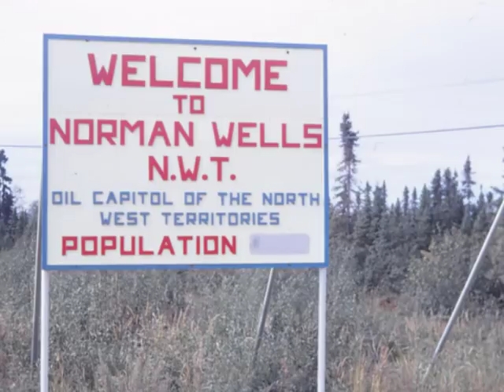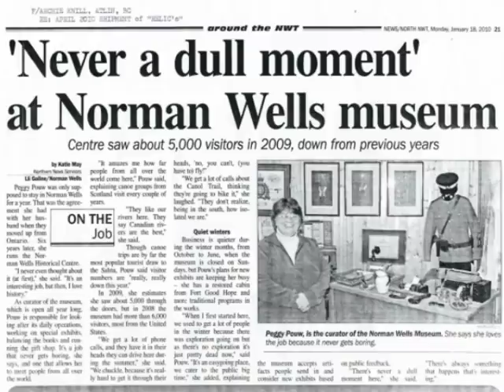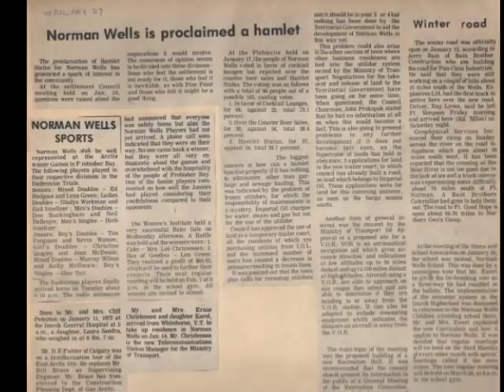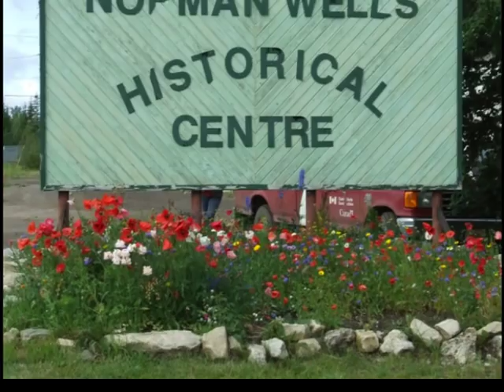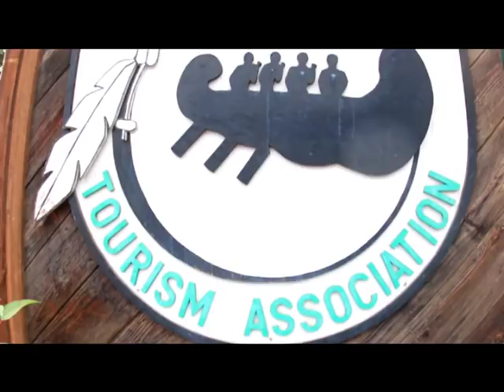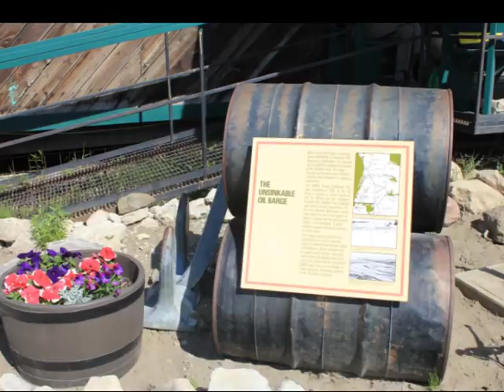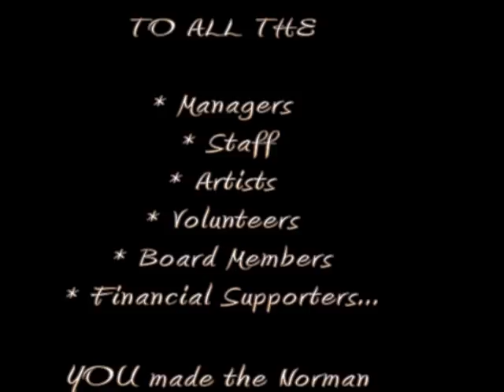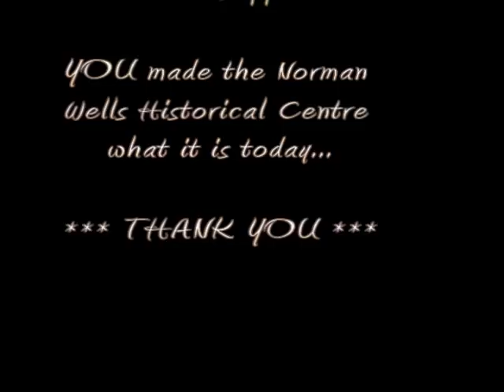NWHC 25 Year Anniversary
The Norman Wells Historical Centre and Society celebrates 25 years!!